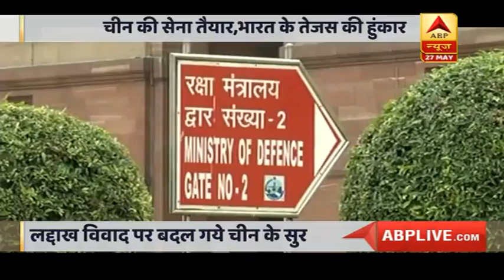India China Tension: भारत का पराक्रम देख Ladakh विवाद पर बदले चीन के सुर । Master Stroke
चीन उस चमड़ी का बना है...जिसमें धोखेबाजी, झूठ, प्रोपेगैंडा और दूसरों को डराने के सारे अंश हैं. चीन का इतिहास उठा के देख लीजिए वो पड़ोसियों की जमीन हड़पता रहा है और यही काम वो भारत के साथ करने की कोशिश कर रहा है.इस बार भी उसने लद्दाख में ये ही किया. पहले भारत की जमीन पर अपना हक जताया फिर खुद ही तंबू लगाकर बैठ गया और भारत ने जब कठोर फैसलों के संकेत दिए तो बातचीत की पैरवी करने लगा. भारत में चीन के राजदूत कहने लगे कि अब तो ड्रैगन और हाथी साथ में डांस करेंगे.चीन भी जानता है कि अब 1962 वाली बात नहीं है अगर वो विकसित देश है तो भारत की शक्ति उसके लोकतंत्र में छिपी है. यही कारण कि कल तक युद्ध की बात करने वाला चीन आज भारत के सामने शांतिदूत बन गया.